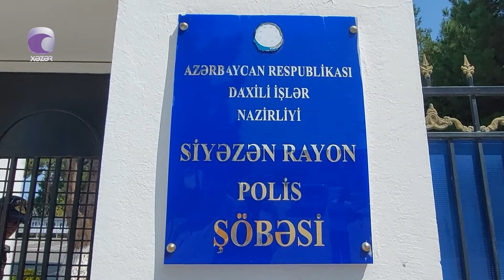Siyəzəndə 28 yaşlı qadın qardaşı tərəfindən öldürüldü – Qətlin DETALLARI